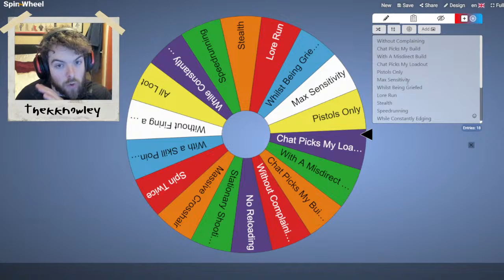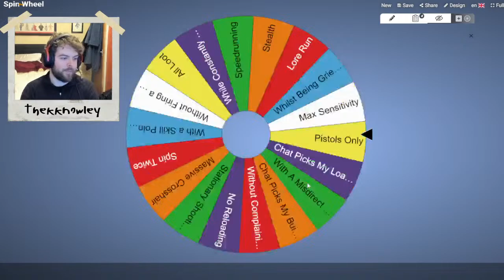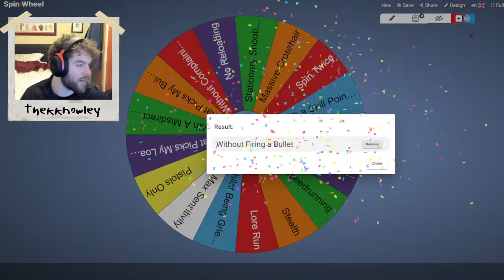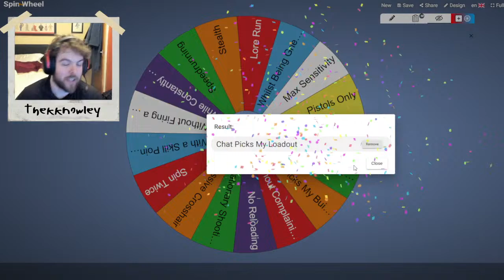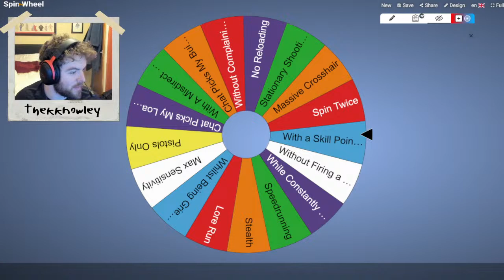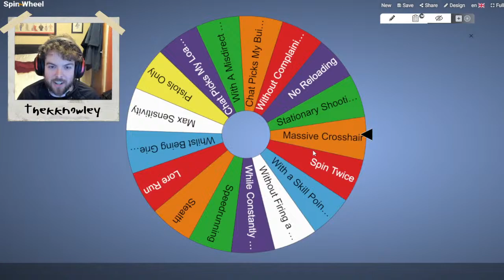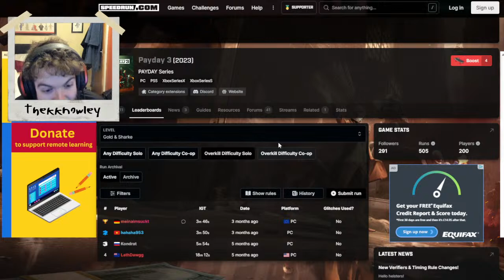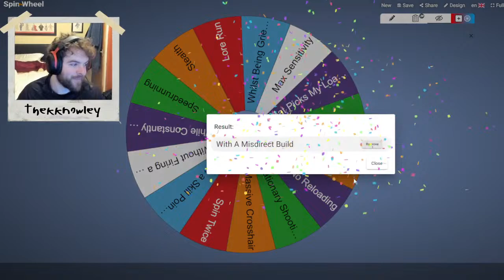Painday 3 - Live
April 1st - Welcome to the Breakdown.